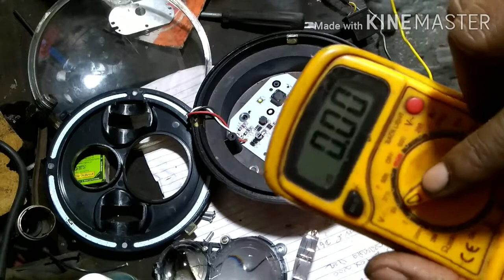Royal Enfield 7 inch Led Headlight Repair Kese Kare